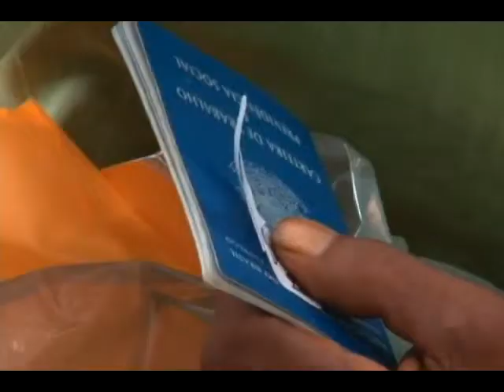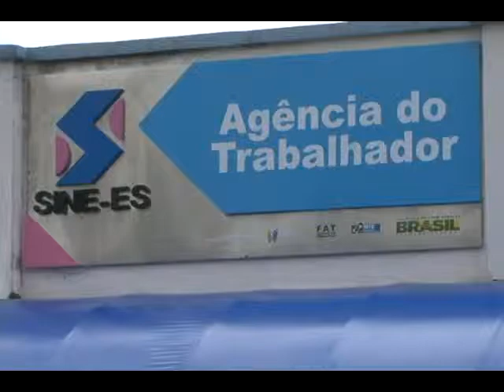Vagas no SINE